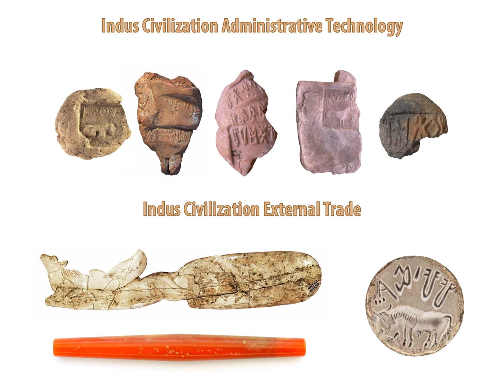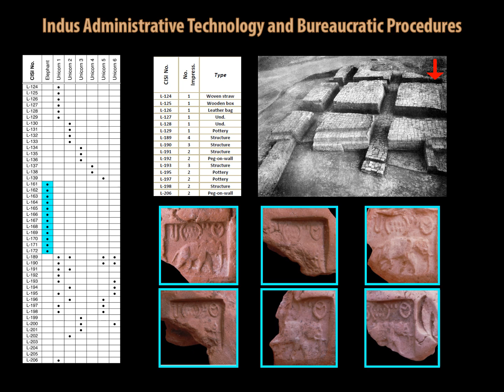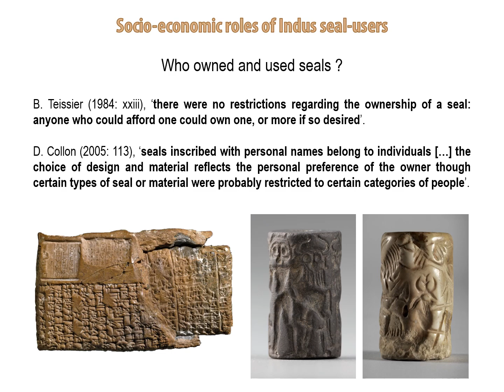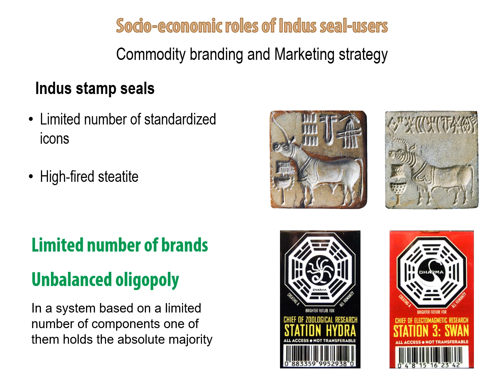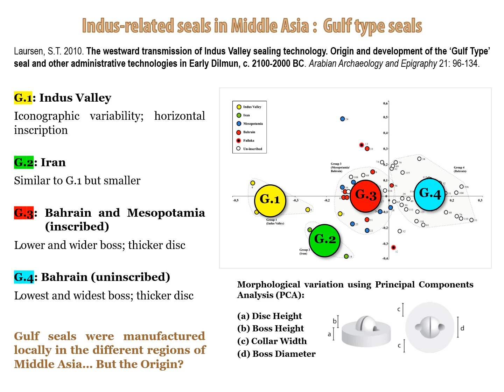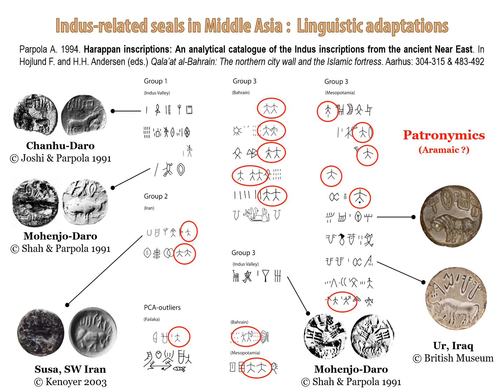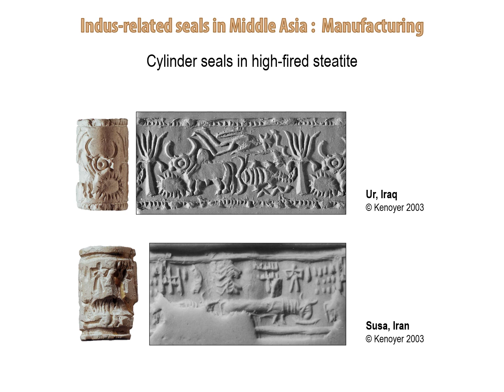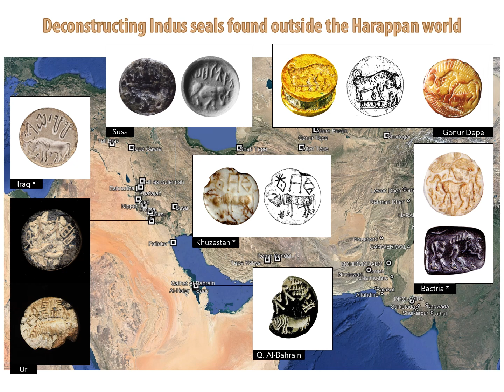There and Back Again: Deconstructing Indus-related Seals Found Beyond the Harappan World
Dr. Dennys Frenez discusses the larger frame of seals and sealings in the ancient world and how ancient Indus seals found outside South Asia fit into this picture. They may not have been used so much to protect the integrity of shipped packages as to control the local management of goods. Details on the famous Lothal archive of clay sealings. Beautifully illustrated with high-resolution images, and insightful points that bring in the latest finds from the Gulf and its interaction with ancient Indus traders. Relates finds to modern commodity branding and personalization and unbalanced oligopolies. An all-round fascinating talk.